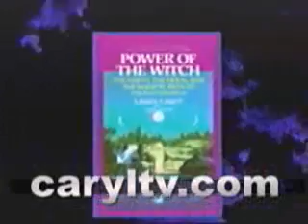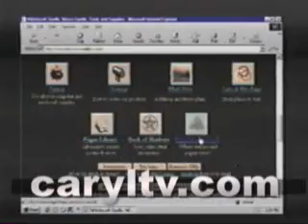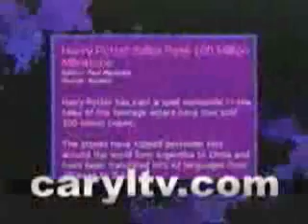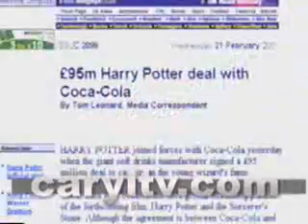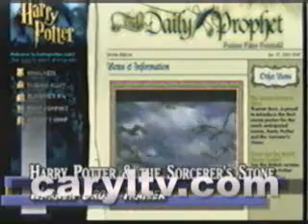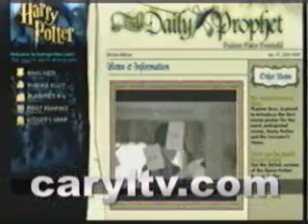HARRY POTTER: Witchcraft Repackaged: Making Evil Look Innocent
Does Witchcraft/Wicca actually have power? If so, what is it's source?

Does the Harry Potter series ' presentation of child-friendly Witchcraft make it's philosophy any more acceptable just because it is packaged as "children's fantasy literature"?

Hosts Robert S.McGee and Caryl Matrisciana, author and occult researcher, show Rowling's presentation of the following elements of Witchcraft: Mother Goddess, evolution, reincarnation, communing with the dead and spirit world, seasonal nature celebrations, sorcery, divination, spells, curses, meditation, occult symbology, black magic, demon possession, dark aspects of Witchcraft, and more.

Viewers will see how young readers today, more than any other time in history, have an abundance of occult resources easily available to them and learn how to answer difficult questions and clearly explain the Harry Potter series to their children, grandchildren and concerned friends.